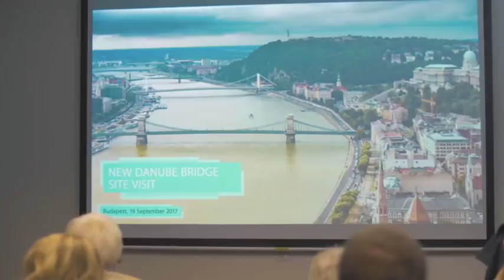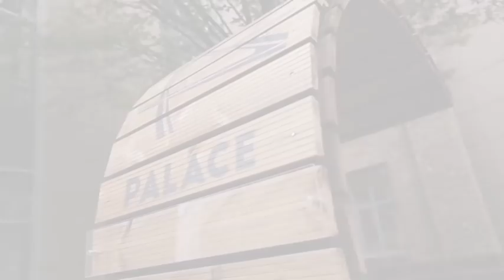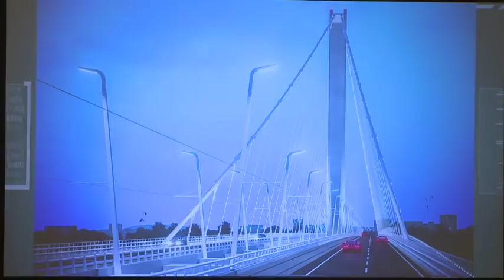Az új Duna-híd tervpályázatának eredményhirdetése - teljes, vágatlan felvétel